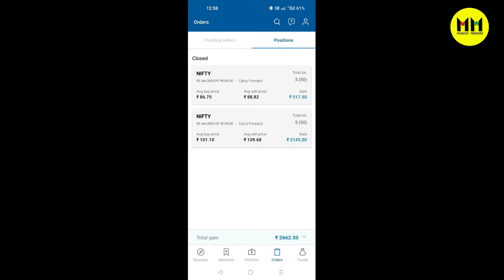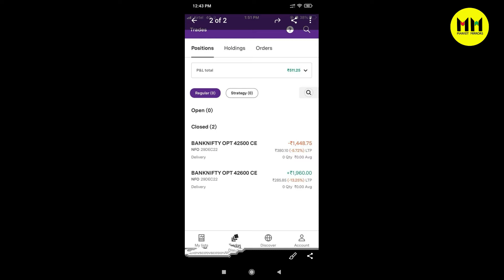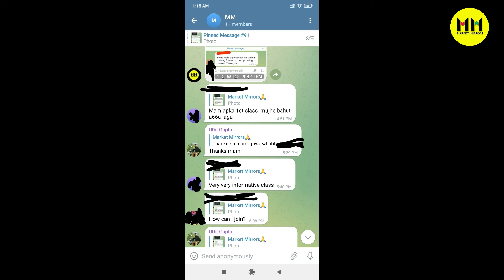Profits of my Students I Stoploss Hunting I SL Hunting Strategy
THESE ARE JUST MY PERSONAL VIEWS BASED ON THE TECHNICAL  KNOWLEDGE AND MY EXPERIENCE IN THE MARKET AND I AM NOT A SEBI REGISTERED ANALYST. KINDLY CONSULT YOUR OWN FINANCIAL ADVISOR OR DO YOUR OWN RESEARCH BEFORE TAKING ANY TRADING ACTION ON MY VIEWS

                                                                            --- MARKET MIRRORS